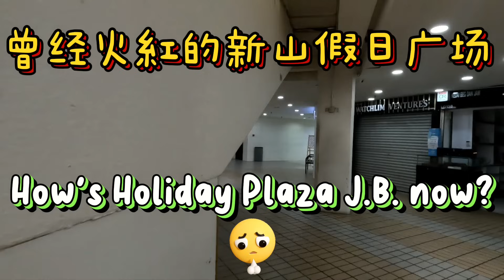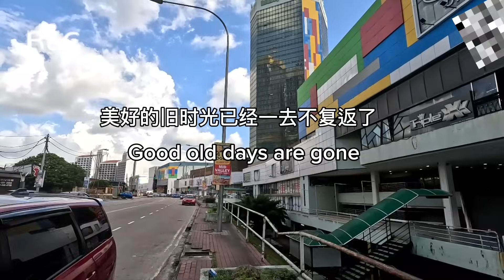How's Holiday Plaza J.B. now? 曾经火紅的新山假日广场，它现在怎样了?johorbahru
Once there are Mcdonald's ,Swensen's,KFC,Pizza hut in the mall.My old school's shopping mall.